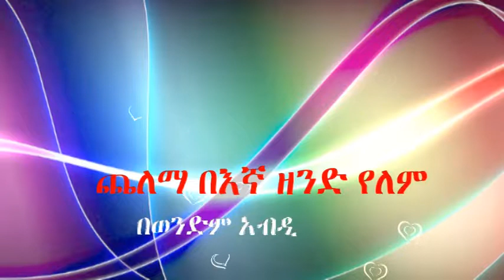ጨለማ በእኛ ዘንድ የለም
January 6/2019 በፊላደልፍያ ቤት ክርስቲያን ወንድም አብዲ ያቀረበው የእግዚኣብሔር ቃል መልእክት